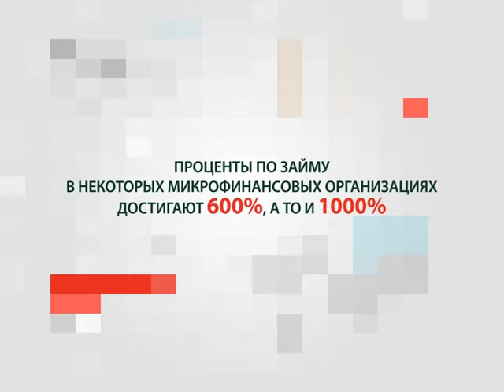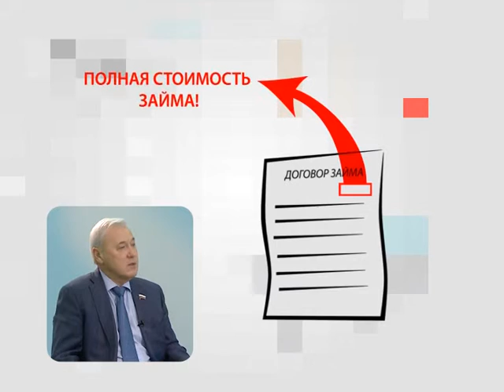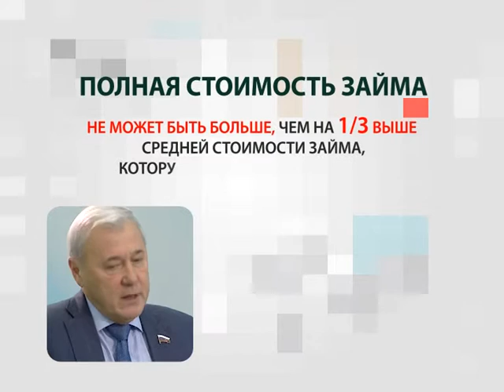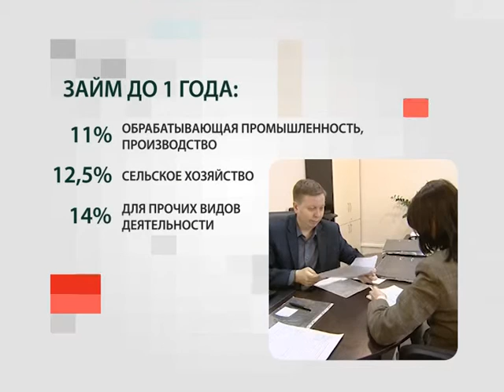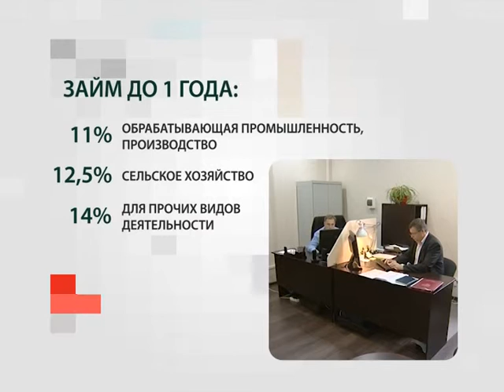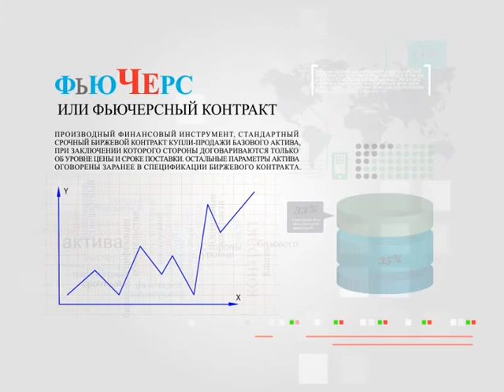"Проект "Финграмота": выпуск "Микрофинансирование"